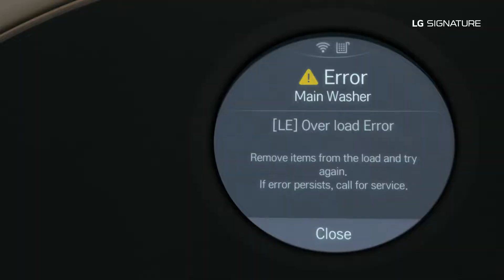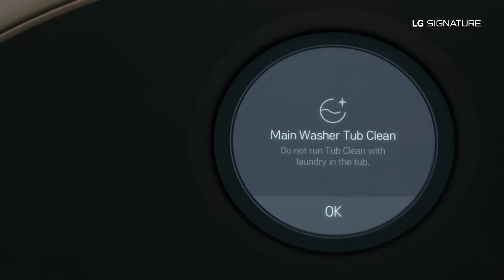Signature LG | Codici di Errore Lavatrice Smart TWINWash™ LST100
Video guida possibili codici errore lavatrice LG Signature LST100
Guarda questo video per risolvere le tue esigenze di risoluzione dei problemi quando usi la lavatrice LG SIGNATURE.

00:00 Titolo
00:17 Cosa succede se viene visualizzato un codice di errore [FF]?
00:33 Cosa succede se viene visualizzato un codice di errore [LE]?
00:46 Cosa succede se viene visualizzato un codice di errore [UE]?
01:06 Cosa succede se viene visualizzato l'avviso [tcL]?
01:32 Ulteriori informazioni sulla lavatrice

📹 Questo video è stato prodotto da LG Electronics  Global. pertanto, le informazioni contenute in questo video potrebbero essere leggermente diverse dai prodotti venduti nel tuo paese. Fondamentalmente, è stato prodotto in lingua inglese, ma puoi cambiare le impostazioni dei sottotitoli per guardarli nella lingua che desideri

🛒 Ti serve un ricambio Originale LG , visita il nostro sito a questa pagina: